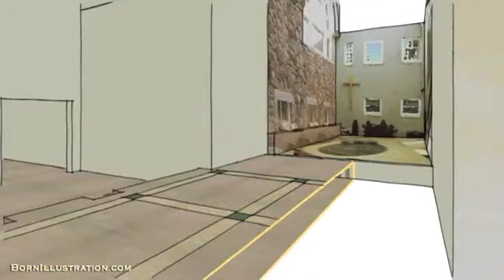Born Illustration - Proposed Antechamber Renovation.mov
Animation for Hancock Church in Lexington, MA, showing a progression from existing conditions to proposed renovation.